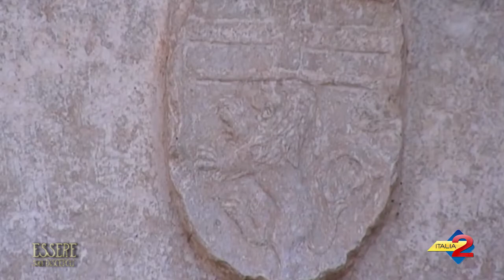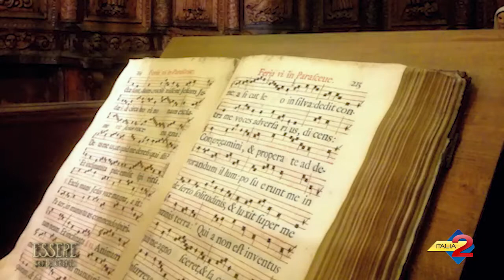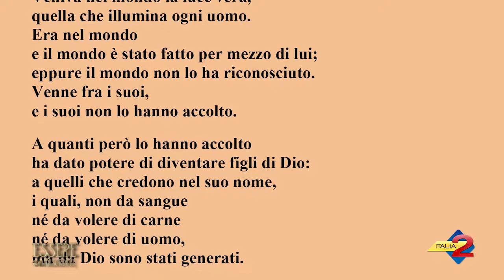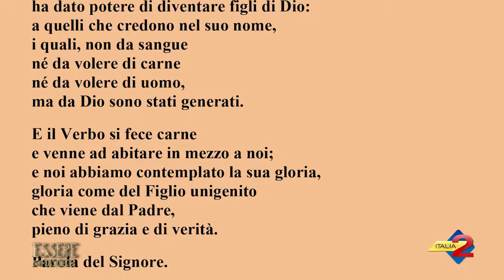ESSERE SUOI DISCEPOLI PUNTATA DEL 4 GENNAIO - OSPITE MARCO AMBROGI